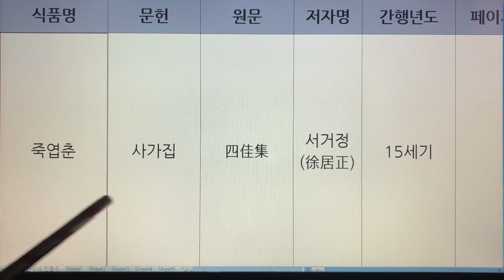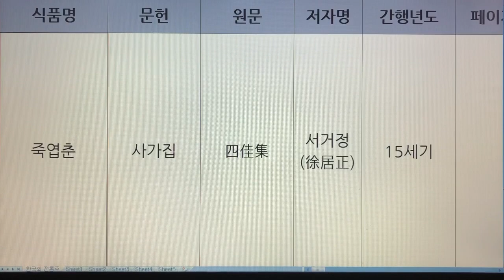한국 전통주(Korean Alcoholic Drinks) 210. 죽엽춘 - 사가집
1. 전통술 커버이미지 : Korea Traditional liquor로 표시함.
  2. 이미 묶음 영상으로 올렸던 전통술 제목에는 Korea Traditional Sake로 표기함.
  3. 이번에 올리는 각각의 전통술에 대해서는 Korean Alcoholic Drinks로 표기합니다. 범위가 더 넓은 의미로 한국 알콜음료로 적용했습니다.

- 7인치 이상의 태블릿, 노트북, PC 모니터에서 시청하시길 추천드립니다.